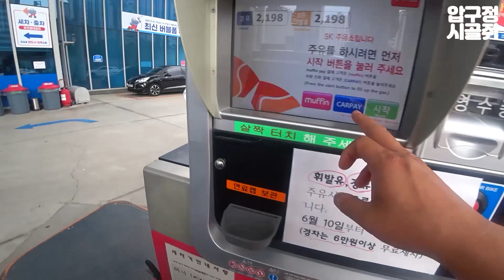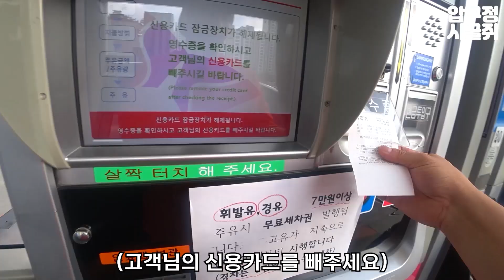롤스로이스 무료 자동세차 받아줄까?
저는 그동안 수집한 모든차량들을 누구나 만지고, 타볼 수 있도록
자동차복합문화공간 "카레이지히피스"  15대의 슈퍼카,클래식카,희귀차들을
모두 탑승해볼 수 있는공간을 운영하고 있습니다.
대전 유성구 궁동 488-3번지 히피스
"네이버에 카레이지 히피스"